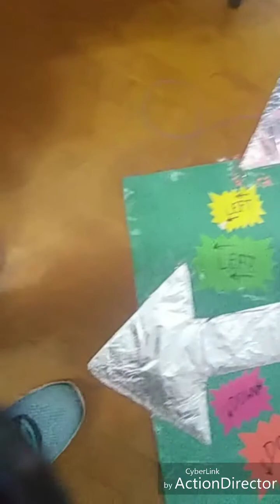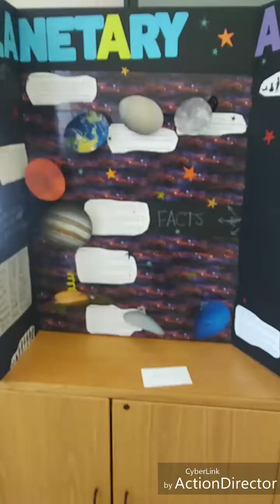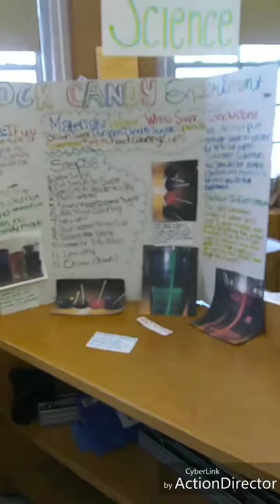Look 💫Science and Technology Elementary School Fair